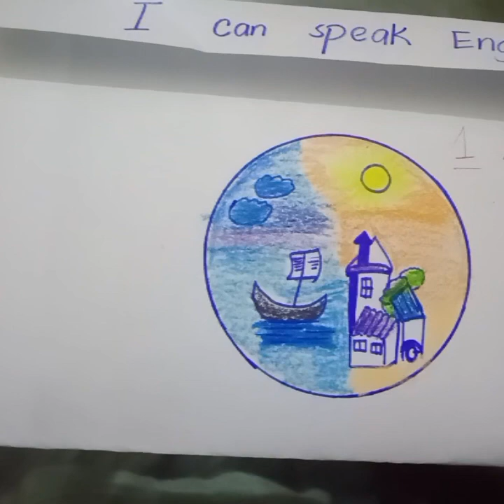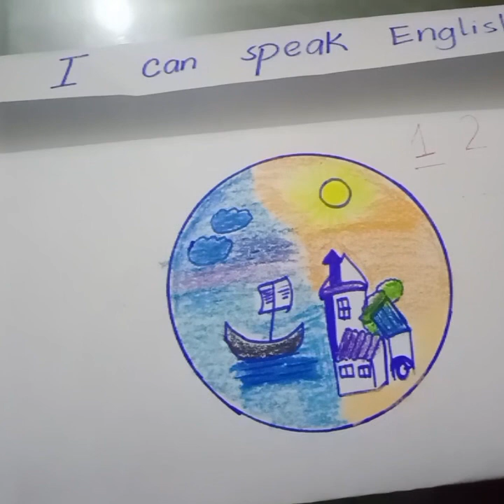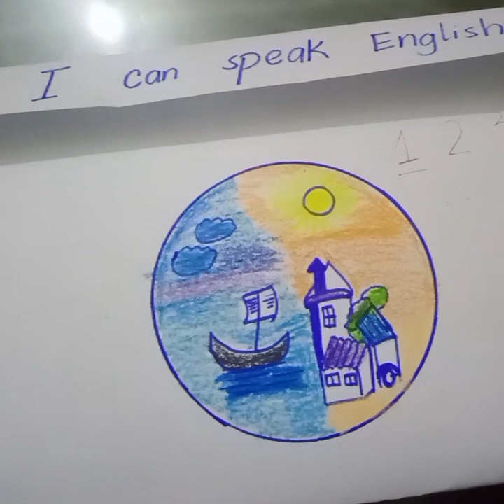"I want to speak English in 41 Days" Guaranteed trick to learn English in 41 DAYS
English learning us fun.
Two major tricks are
1) mirror talking
2)Camera talking
@AleenaRaisLive  is my mentor. do watch her videos.